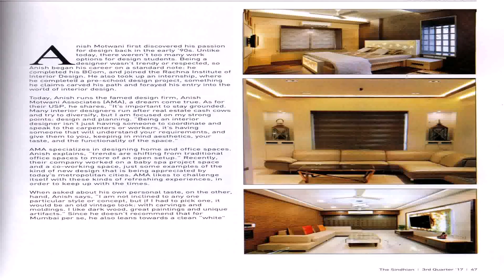Home Interior Design In Mumbai - DaddyGif.com (see description)